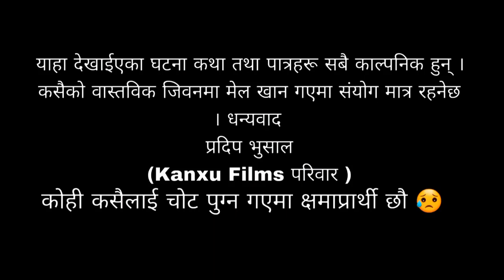Dear Ex भुपु माया ! New Nepali emotional short movie by Pradeep Bhusal ! kanxu films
Actor
Pradeep Bhusal
Nisha Luitel
Chiranjibi Bhusal

Camera
Chiranjibi Bhusal

poster desing
Suman Shrestha

Edit
Pradeep Bhusal

script writer / Director
 pradeep bhusal